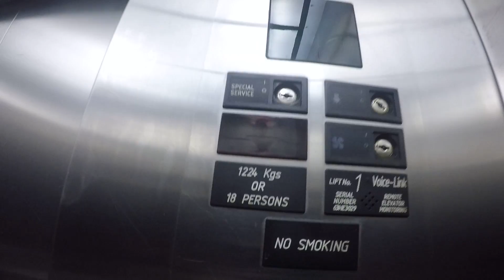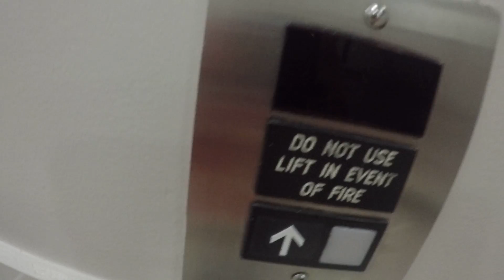Epic 80s Oits @ Coastlands Mall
This a Otis From The 80s

this lift goes up to the offices on level 1